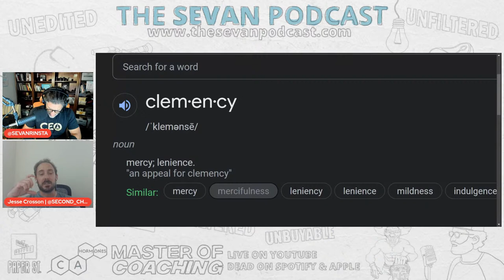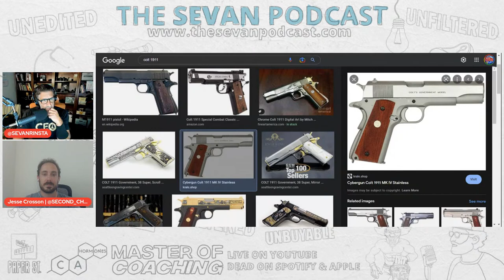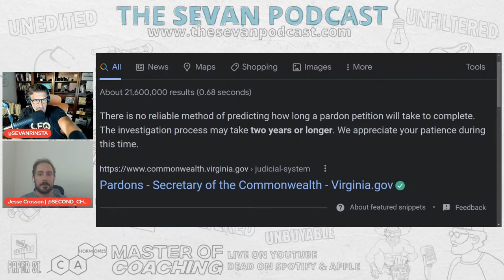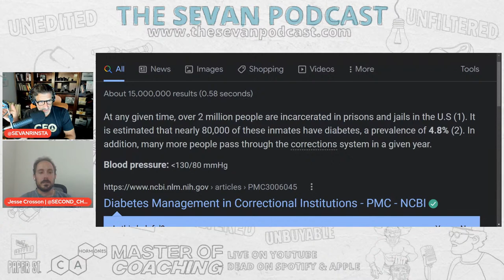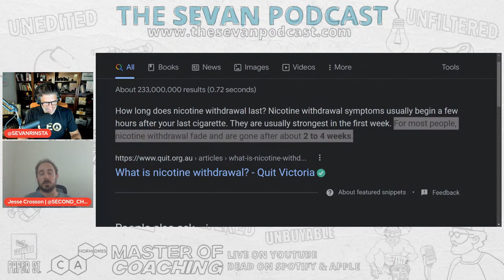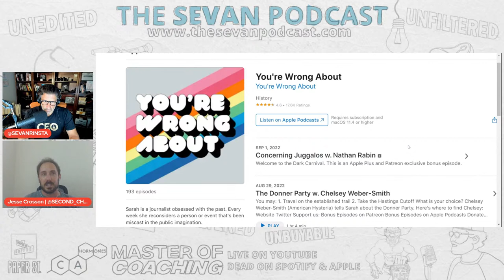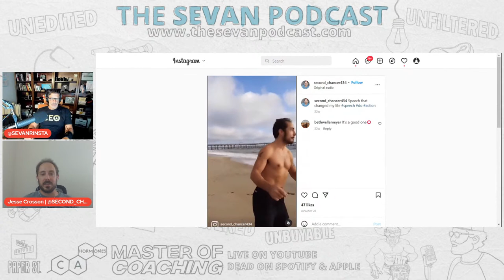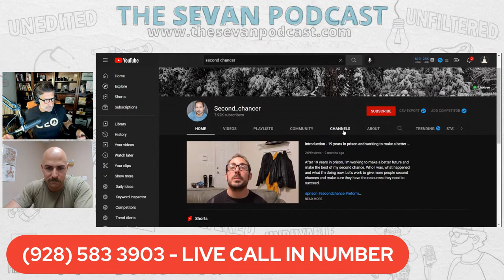Jesse Crosson | Second Chancer, Prison to Parolee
Jesse Crosson was sentenced to 32 years in prison for robbery and a shooting but has since turned his life around to earn a Bachelor's degree and become a journeyman electrician. Jesse now mentors others in the prison system to become productive members of society.